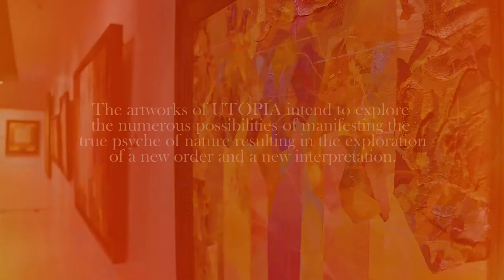Utopia | Aner Sebastian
There is a sense of biomorphic elements in Sebastian’s works -- drawing on the natural symmetries of crystals combined with the landscape elements of flora and fauna. The artist’s signature abstract collage elements integrate themselves in the works on canvas.

His paintings act as a vehicle, which transports the viewer to this strange and divine world where unpredictable and magical events occur.